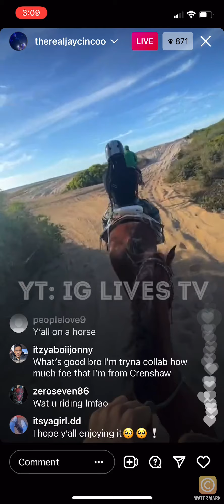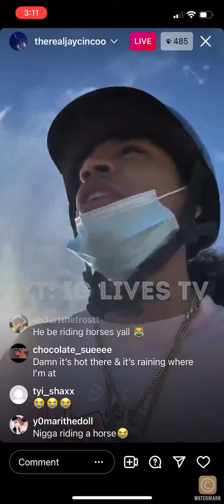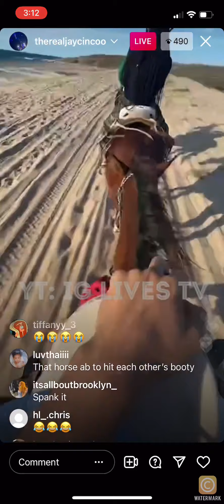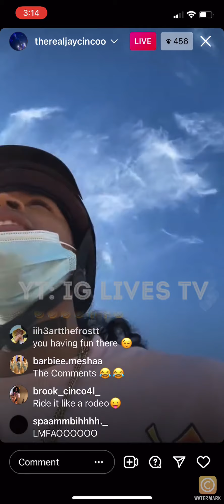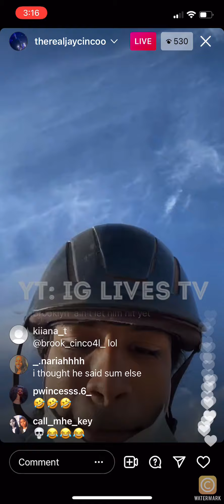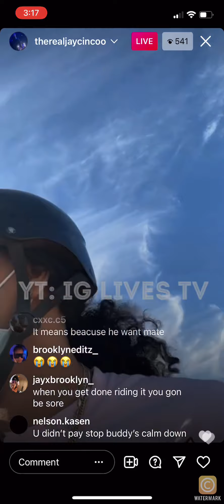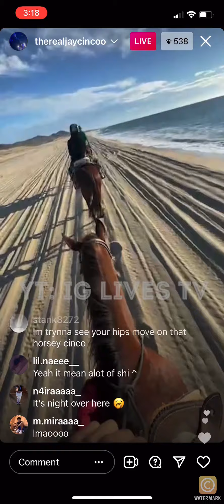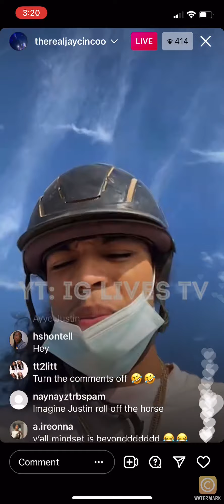Brooklyn Frost And Jay Cinco Riding Horses On Beach || Instagram Live 12/29/21